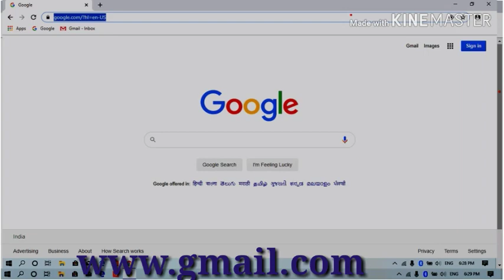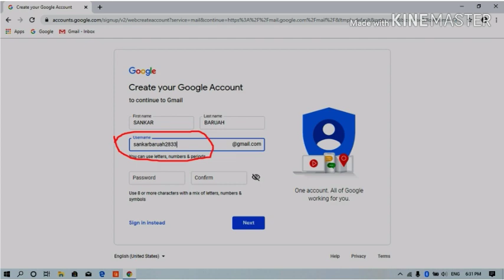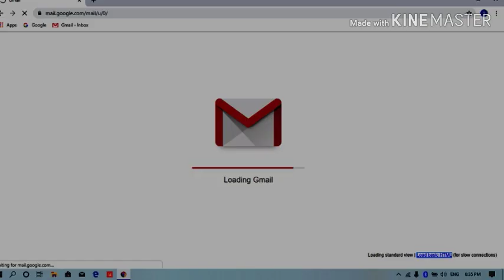How to Create an Email Account : How to Create a Google or Gmail Account:Assamese Computer Tutorial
Welcome to Arruhon Computer Education